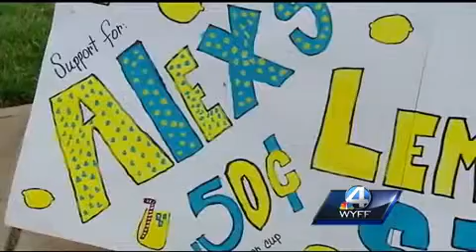Molly's Lemonade Stand